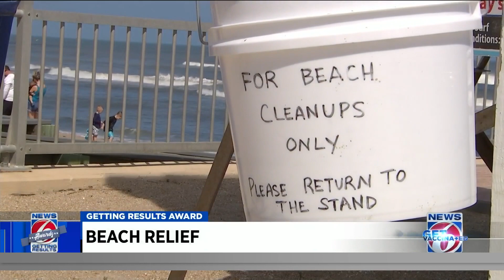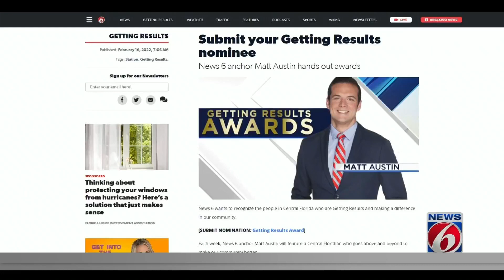Couple combs beaches to clean them up